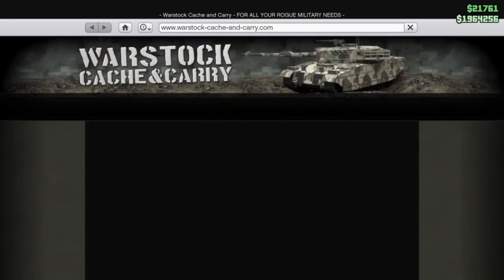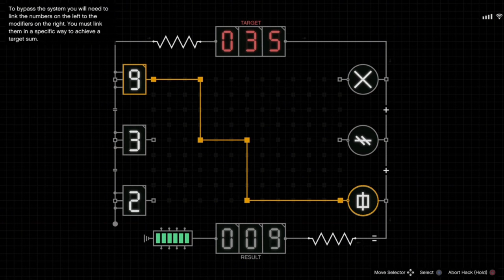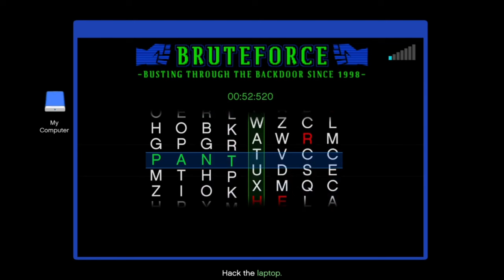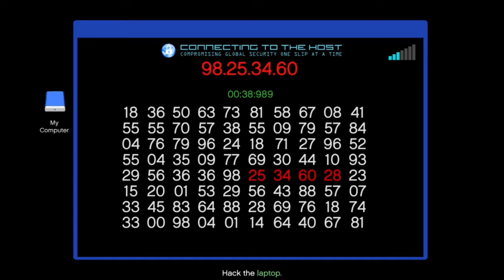HOW TO DO THE CAYO PERICO HEIST IN 2024 | grand theft auto v online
cayo perico 2024 tutorial